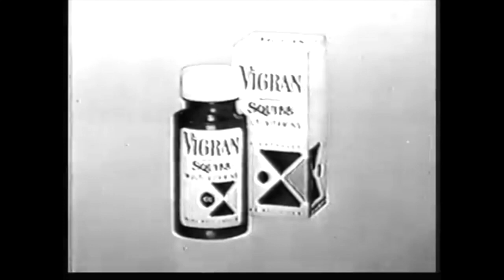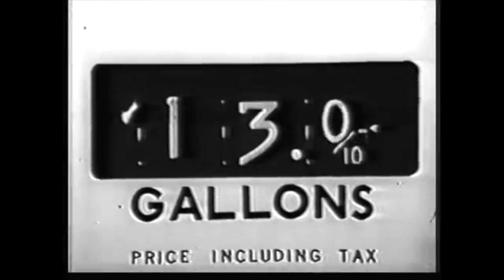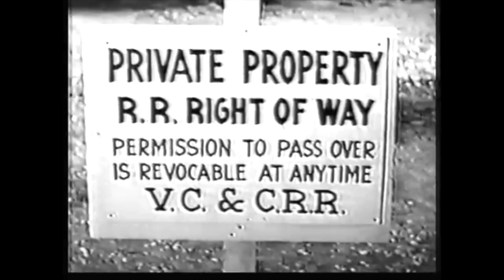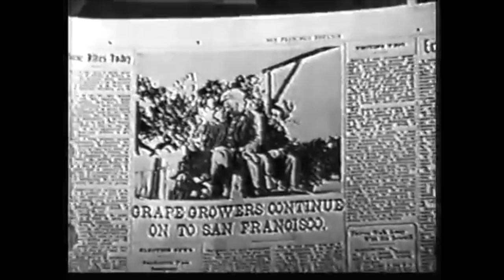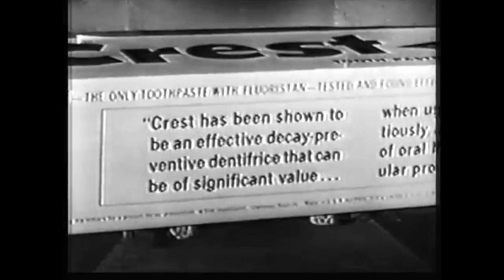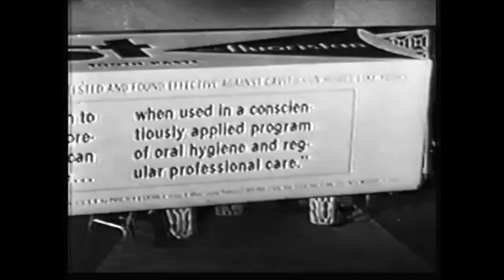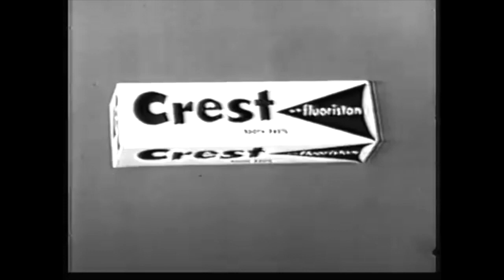The Great Adventure - Six Wagons to the Sea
CBS The Great Adventure - Six Wagons To The Sea (1963)
Directed by: Richard C. Sarafian
Written by: A. I. Bezzerides
Starring: Lee Marvin as Misak Bedrozian, Walter Koenig as Cy Bedrozian

This rare television episode is a fictionalized telling of an incident involving the Seropian Brothers, pioneers of the San Joaquin Valley fruit packing industry. The story by A. I. Bezzerides takes a 1894 event and places it in 1907. Lee Marvin stars as Misak Bedrozian, an Armenian raisin grower who led a rebellion against the Southern Pacific Railroad Company and their the inflated freight rates.

Bezzerides, grew up in Fresno to a Greek father and an Armenian mother and had been a neighbor (possibly a relative) of the Seropian family.

What would compel an actor of Lee Marvin’s stature to take on this role? According to Lee Marvin himself, after reading the script he flat out rejected it. This was not the role for him. But A. I. Bezzerides and Richard Sarafian had other ideas and were set to convince him, they invited him to dinner at the Seventh Veil.

The Seventh Veil was a Armenian themed restaurant and nightclub in Hollywood, on Sunset Blvd. Opening in 1963, owned and operated by Leila Badalian and her family. Leila was also a dancer with a few television credits herself. And it was a popular spot for many of Hollywood’s actors and entertainers. It was also at this venue where in 1964 Oudi Richard Hagopian records his first album, “Live at the Seventh Veil” accompanied by Kanounist Jack Chalikian, percussionist Tsolak Sanasarian and Leila on the cymbals and tambourine.

Lee Marvin’s dinner turned into a night of eating, drinking, singing and dancing. “The next morning,” said Marvin, “I felt I had made a complete fool of myself the night before. But Sarafian said I made a perfect Armenian and told me I had to take the role”
Later, Marvin, would say he never enjoyed a television role more.

The story Bezzerides has woven, though fiction is based on factual events. The Seropian’s a band of brothers who settled in the Fresno in 1881, the eldest was Hagop followed by Garabed, Simon and half brothers, George and John. (In 1880, there were approximately 1000 residents in Fresno, by 1890 there were 360 Armenians)

They endured some hardships, like a fire burning down their first business. But they persevered and were impressed with the new land, Hagop and George started the Seropian Brothers company and in 1883 they enabled approximately 40 Armenian immigrant families from Marsovan to settle in Fresno.

The Seropians prospered in the fruit packing and shipping business, packers and commission dealers, they were the first to ship oranges and figs to the eastern markets from Central California. But then came the Southern Pacific R.R. Company who began to raise their freight rates to amounts the Seropians and the fruit-growers found unfair.

In November of 1894, the Seropian Bros. hired a driver and two freight wagons to be drawn by mule from Fresno to San Francisco. An experiment for an alternative to the shady dealings of railroad company. The San Francisco Examiner covered the story extensively, in an article titled “Result of Railroad Greed” dated Sunday November 18, 1894, it’s reported, “The experiment of Seropian Brothers will be watched with a great deal of interest by merchants of this city, as well as by the farmers and businessmen generally in the San Joaquin valley. If it shall prove successful, as is expected, residents of the valley may obtain not only a small measure of relief, but receive the benefits of a competing road much sooner the might otherwise have been the case.”
The Seropian Brothers’ experiment was a success, the fruits were delivered on time and the cause gained national attention. Within a few years the San Joaquin Valley Railroad was built and later sold to the Sante Fe R.R. Co. In 1898 the Seropians made arrangements to purchase land near the Santa Fe’s tracks and built a large frame packing house on “G” Street in Fresno. They’re one act of defiance caused positive changes in the legislature of California. The Seropians along with many other helped build California.

Nearly 69 years later, a story based on the 1894 incident was written by A. I. Bezzerides and was made into “Six Wagons to the Sea” starring Lee Marvin and directed by Richard Sarafian, airing on CBS.

Nearly 126 years after the Seropian Brothers protest, we present to you Six Wagons to the Sea

Article and episode restoration by: H. Arakelian